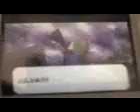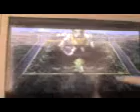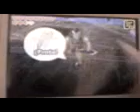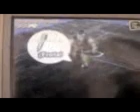the legend of zelda phantom hourglass final battle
this is the final of the legend of zelda phantom hourglass,the scenes was very funny weel see my video